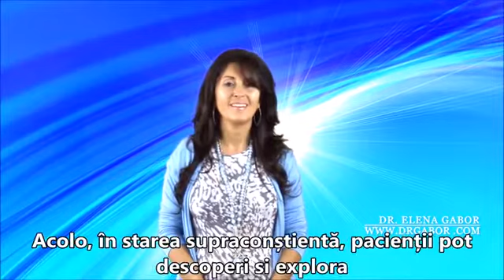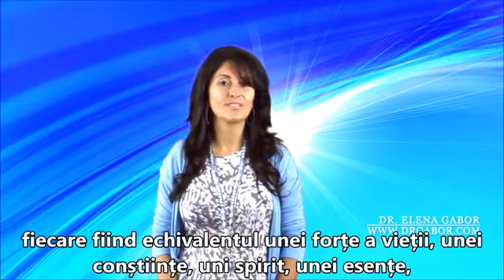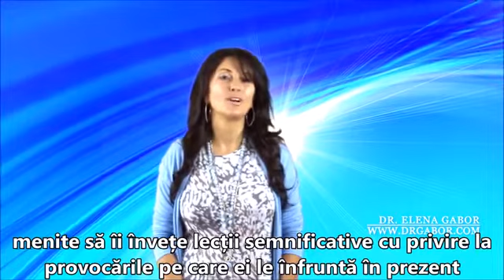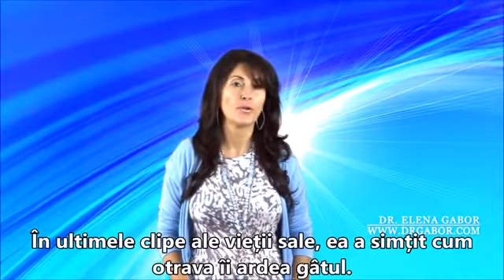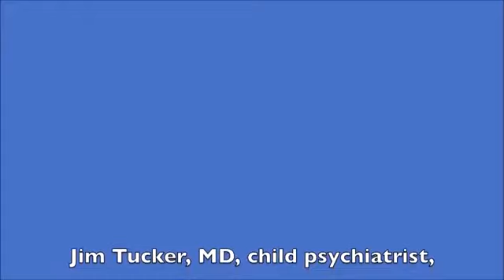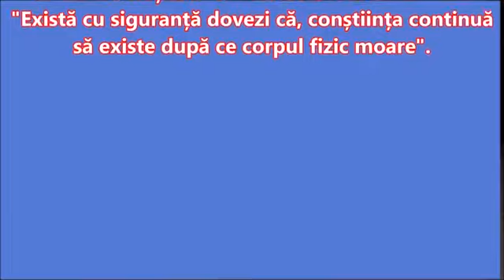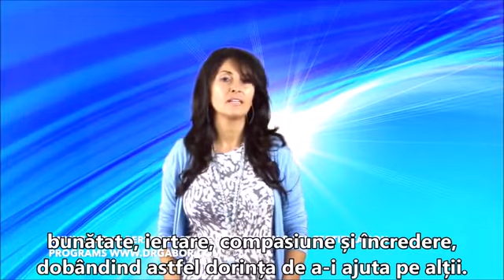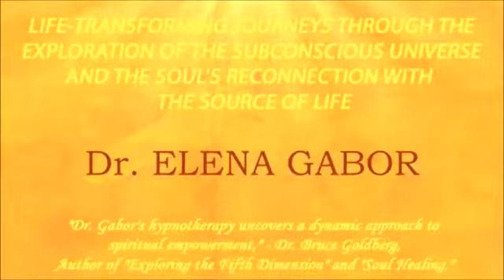Regresii in vieti anterioare si in viata dintre vieti cu Dr. Elena Gabor Prezentare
Prezentare a terapiei de regresie in vieti anterioare si a regresiei in viata dintre vieti realizata de dr. Elena Gabor
Cursurile de certificare in regresii in vieti anterioare si regresia in viata dintre vieti precum si in hipnoterapie si hipnoterapie medicala sunt oferite in Romania de catre Dr. Elena Gabor vara in Tg. Mures. De asemenea ele se ofera si online. Mai multe detalii pe siteul
Cartea "Acasa la Arborele Vietii" poate fi comandata prin telefon la 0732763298 sau de pe websiteul
Pe acest webiste puteti citi primele capitole ale cartii.

Ptr cei care doriti sa cititi mai multe cazuri de regresii in vieti anterioare vizitati blogul
AN INTRODUCTION TO PAST LIFE REGRESSION AND LIFE BETWEEN LIVES REGRESSION by Dr. Elena Gabor, Certified Hypnosis Instructor, Medical Hypnotherapist and Past Life Regression and Life Between Lives Regression Therapist.

To read more about the Past life regression and Life between Lives Certification program please go